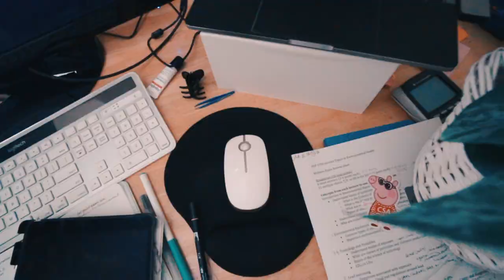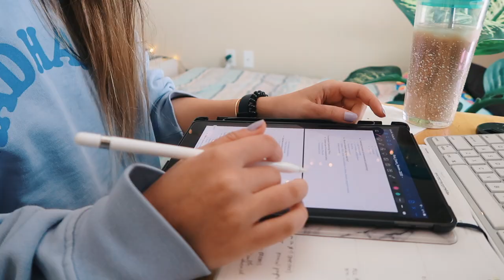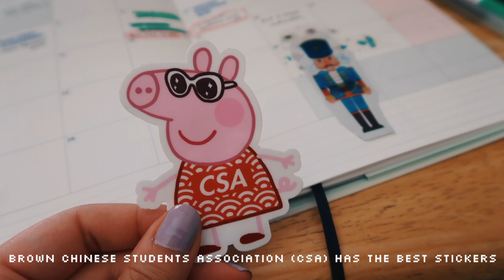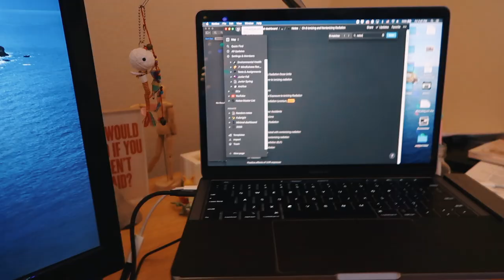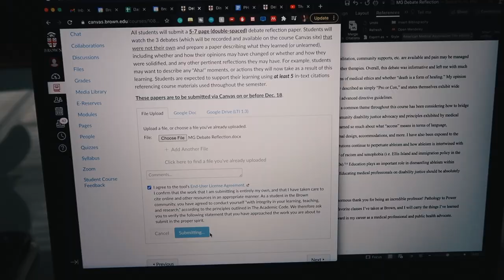College Finals Week Vlog | Brown Pre-Med & Public Health Student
Finals week online was exhausting, but we made it through! In this video: studying for an exam, writing a 24-page paper, writing more papers, coffee, skateboarding, and finally potting my plant cuttings. If you're reading this, comment with a new hobby you've picked up (or want to pick up)–I'd love to hear about it!!

Sending peaceful energy your way.
May

FAQ »
School? – Brown University, Class of 2021
Concentration (major)? – Public Health (pre-med track)

CAMERA GEAR »
Main camera
Wide-angle lens
Vlogging camera

✎ | COLLEGE ESSAY REVIEWING
Higher education should be accessible to everyone, not just the wealthy. Click to learn more about Collab Culture and why I started it.